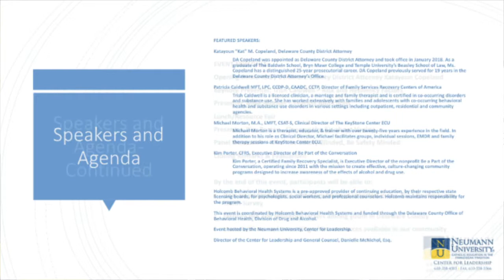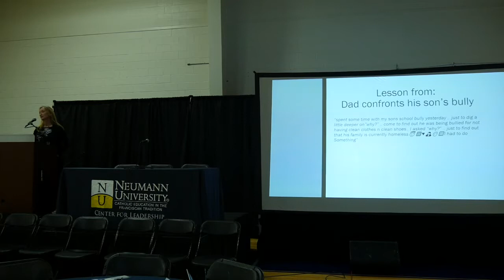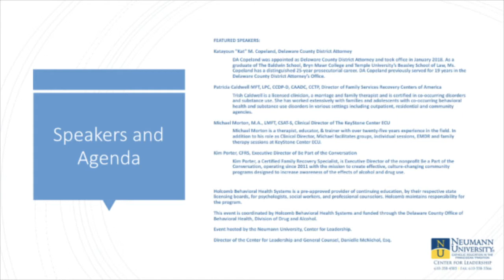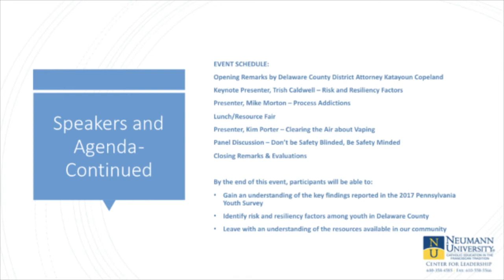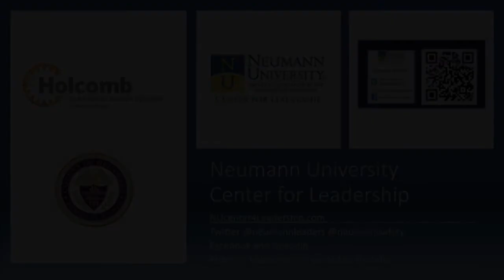Pay Summit Event - Youth Drug and Alcohol Prevention - Neumann University, Center For Leadership -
"It Pays to Ask, It Pays to Know" - Holcomb - Delaware County
Summit Event: Friday, November 2nd